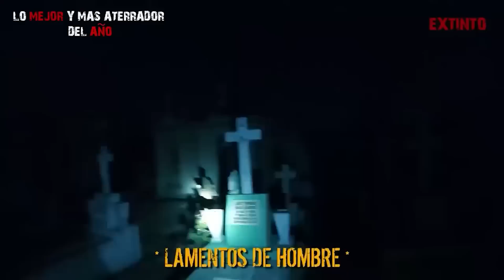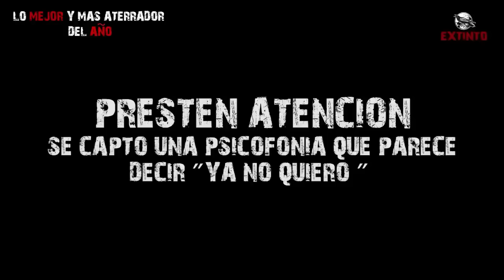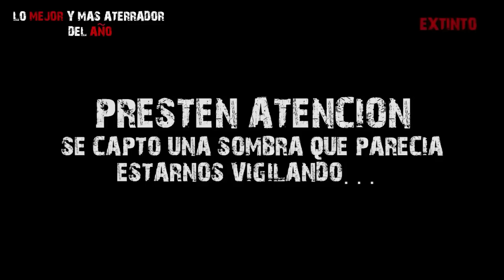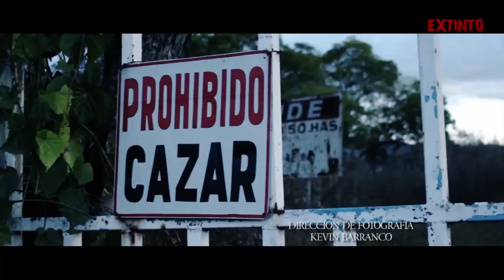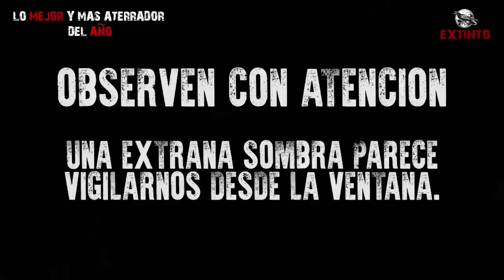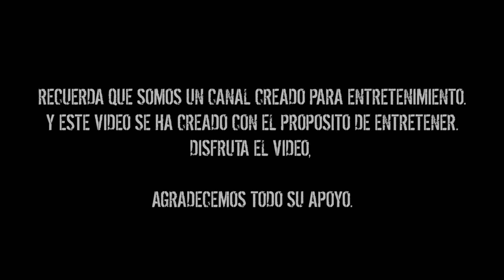Top 5 videos escalofriantes de FANTASMAS captados en CAMARA para que veas a las 3:00 AM, PODRAS?